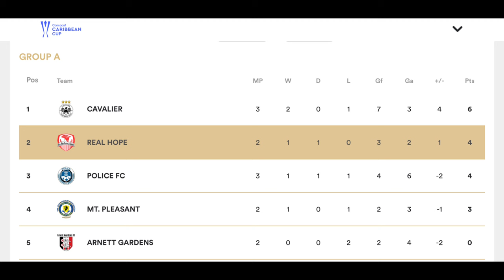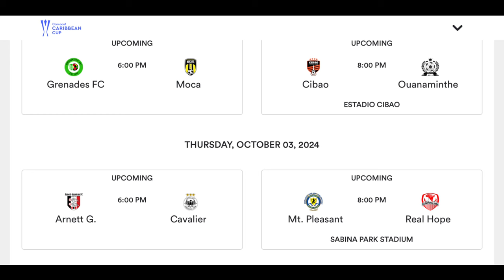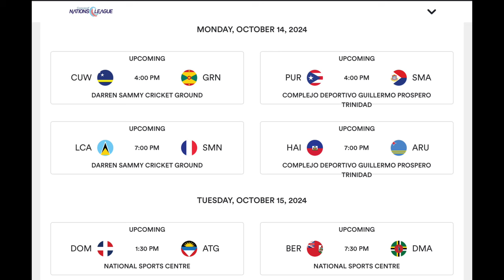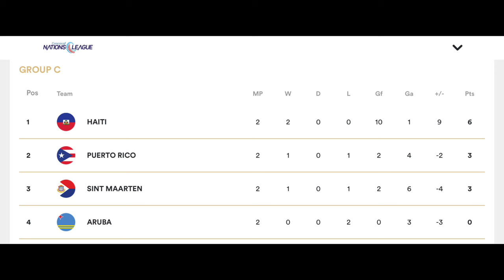HAÏTI PRAL NAN BATAY || FHF LA ANONSE OUVÈTI CHAMPIONNAT NATIONAL LA ET SÉLECTION U17 PRAL KOMANSE